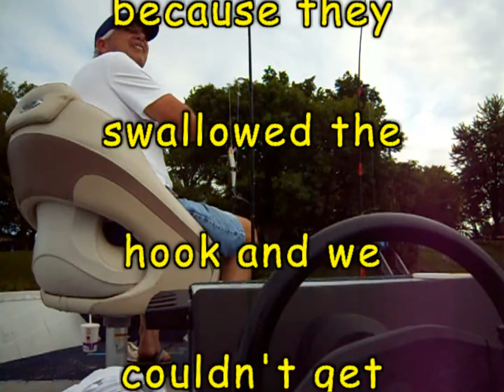Eagle Sunrise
Tex and Big Dawg at Eagle Lake on a beautiful Sunday morning. They were biting like crazy. There must be a kazillion lake perch. Any good sized fish were outpaced by the little ravenous monsters as they would come up right by the boat in 2 inches of water to get something to eat. Great experience with the gulls swarming us and we finally saw Karma kick some serious butt!